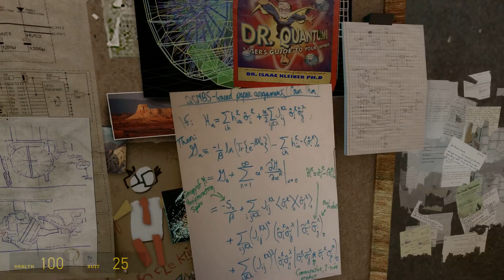Half Life 2 - Cinematic Mod